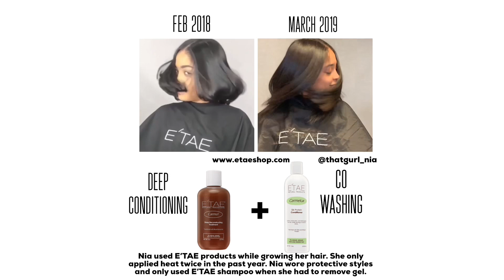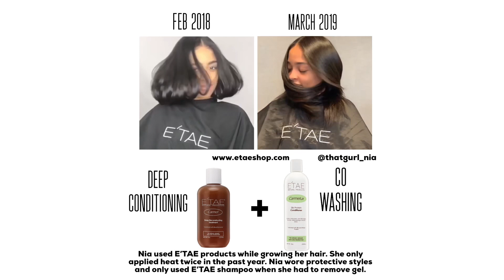Have you Co-Washed with E’TAE?!